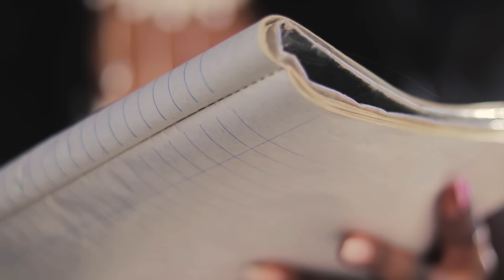Kutsotswa Beans (Official Video)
DJ Towers and Reverb 7 - 'Kutsotswa Beans' featuring, Simba Tagz, Stunner, Tiara Baluti, John Cole, Ronnie Dee, and MC Cut

| available on all other digital stores